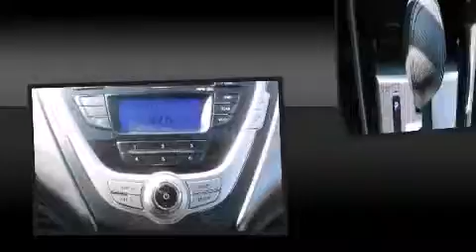2011 Hyundai Elantra in Montr��al, QC H4B 1V2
Hyundai Prestige
6435, Saint-Jacques O.

Voici votre prochain coup de foudre: la Hyundai Elantra 2011. Affichant un peu plus de 30 000 km au compteur, cette berline 4 portes met la priorit�� sur le confort, la s��curit�� et son c��t�� pratique. Ce v��hicule �� traction poss��de une transmission automatique et un efficace moteur 4 cylindres. Hyundai a pris soin d'agr��menter l'int��rieur d'��quipement de premier plan, comme: si��ges en cuir, l'ouverture automatique de la glace du conducteur, des essuie-glaces intermittents, une t��l��commande int��gr��e d'ouvre-porte de garage, le r��troviseur central avec fonction anti��blouissement automatique, si��ges chauffants �� l'avant et �� l'arri��re, et un toit ouvrant assist�� qui illumine l'habitacle de lumi��re naturelle. La cha��ne haute fid��lit�� alimente 6 haut-parleurs, qui reproduisent un son sensationnel. La s��ret�� de tous les passagers est assur��e gr��ce aux caract��ristiques de s��curit�� suivantes: coussins gonflables �� l'avant, coussins gonflables lat��raux �� l'avant, syst��me antipatinage, un avertisseur d'urgence, et freins �� disque aux 4 roues avec antiblocage. Le dispositif d'assistance au freinage applique une pression suppl��mentaire sur les freins lorsqu'il d��tecte une situation d'urgence. Voici un v��hicule d'occasion certifi�� qui a pass�� haut la main l'exigent processus de certification de Hyundai, qui comprend une inspection rigoureuse en 150 points! Nous offrons la plus agr��able exp��rience d'achat, sans oublier les prix les plus concurrentiels. Passez nous voir ou appelez-nous pour obtenir plus d'information.